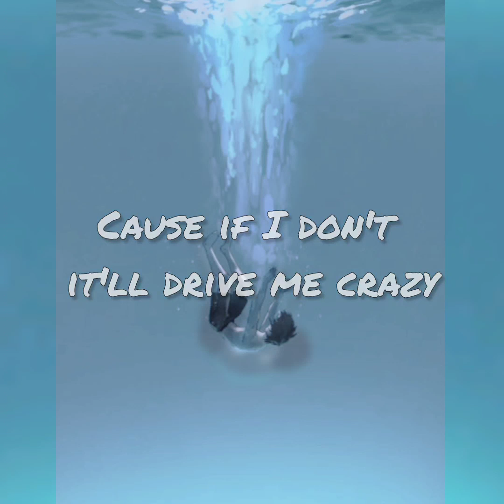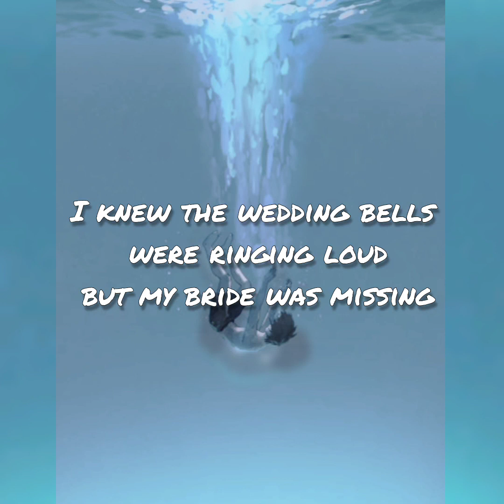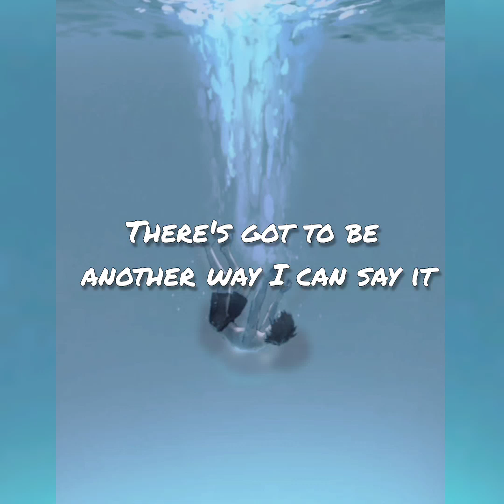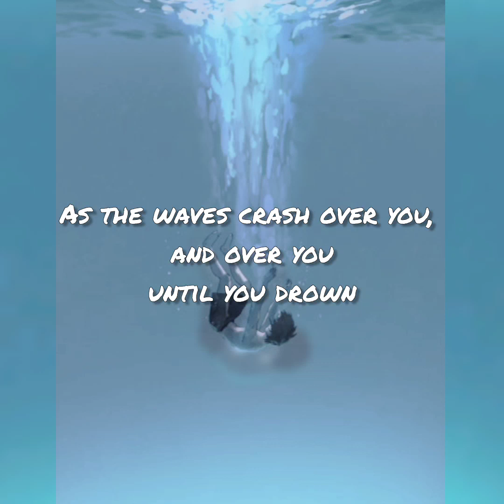A Shot Across The Bow - Mayday Parade (Cover By: Honton Music)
Another Mayday Parade Masterpiece. Voice is still recovering so this cover has a bit more grittiness to it. Hope you're happy.